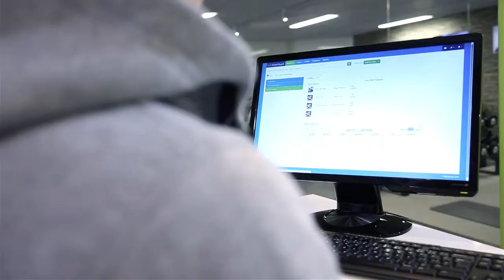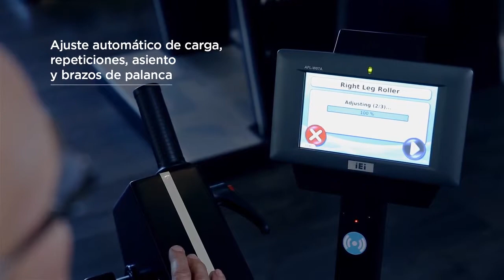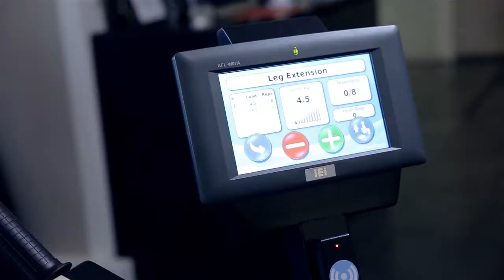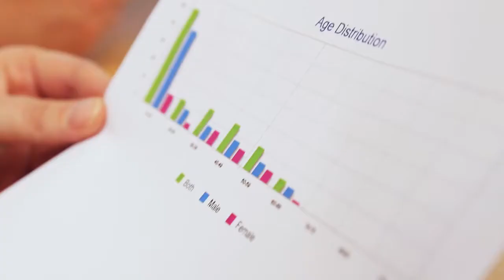HUR SmartTouch in Spanish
Entrene y realize un seguimiento a las personas que cuida - sus clientes. HUR SmartTouch combina perfectamente los equipos neumáticos de fortalecimiento muscular y el software operativo,
y está especialmente diseñado para ejercicios de adultos mayores, rehabilitación y bienestar inclusivo.